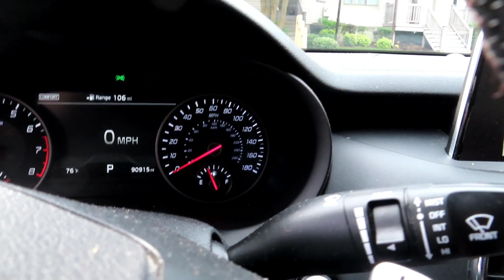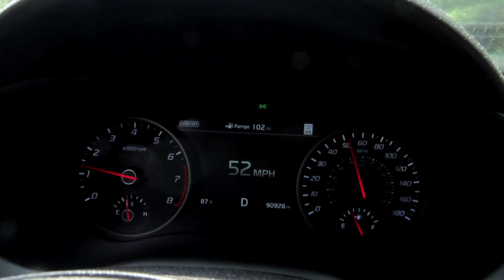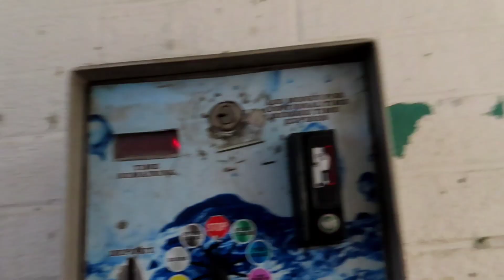SHOULD I GO GOLD?🤔 NEW BUSINESS DEALS!! 🤑